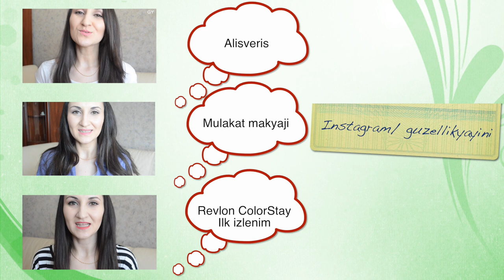YouTube dışında normal hayatım / Vlog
Vlog/ Youtube disinda normal hayatimin parcasini gormek istiyorsaniz iyi seyirler :)

Diğer videolarım